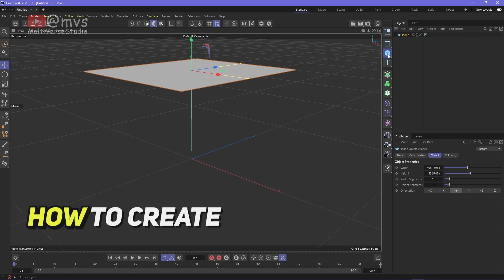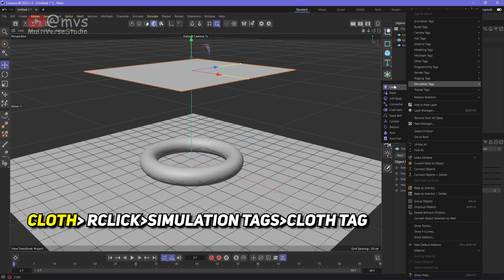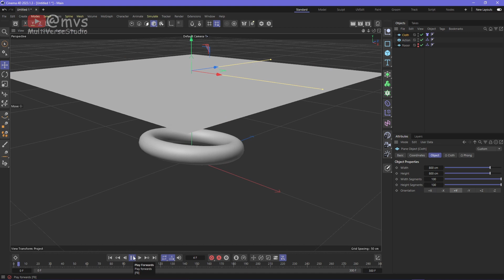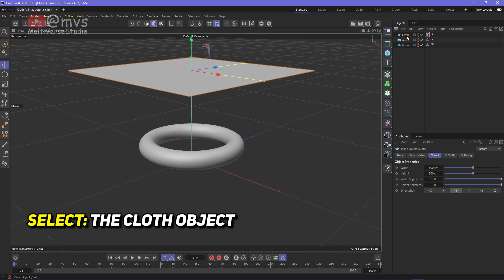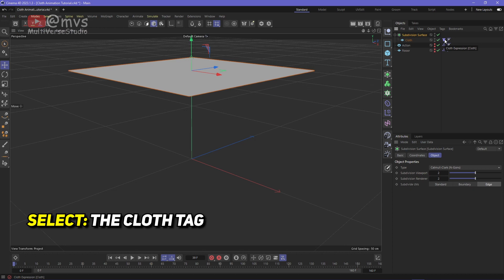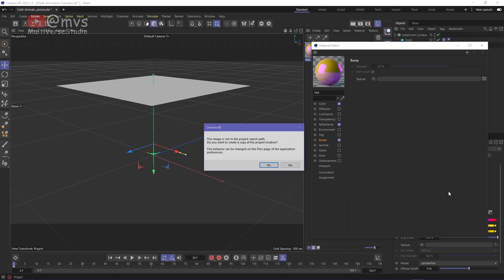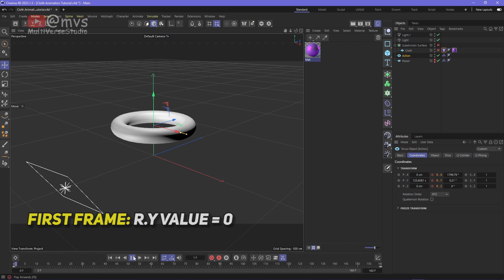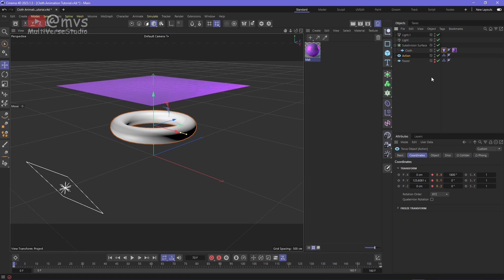Cloth Animation For Beginners Cinema 4D Tutorial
About this video: Cloth Animation For Beginners is a detailed Cinema 4D Tutorial, for the beginners so that they can create amazing cloth animations or simulations just after watching this tutorial video.